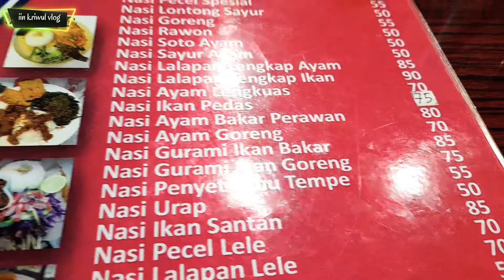Makan gurami bakar di lesehan clarisa||toko indonesia di Hong kong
Mukan gurami bakar di lesehan clarisa||toko indonesia di Hong kong

Shamsuipo exit A2 belok kiri lurus nyebrang taman panjang belok kanan.